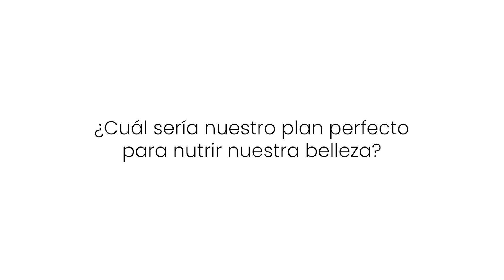ALIMENTA TU PIEL CON YOGA FACIAL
Hola chicas, en este video quiero hablarte de algunos alimentos que son ideales para ciertos tipos de piel y otros que no lo son tanto. Por ejemplo, aquí les dejo esta receta de crema de pepino como te comento en el video. Espero que te guste porque es muy nutritiva e ideal para cuidar tu piel.

Receta pepinos
Ingredientes
* 400 g de yogur natural entero
* 2 pepinos
* 1 manzana Granny Smith
* 1 cebolleta fresca no muy grande
* 3 cucharadas de aceite de oliva virgen extra
* ½ cucharada de vinagre de manzana
* Unas hojas de hierbabuena
* Una pizca de sal
* Una pizca de pimienta ―opcional―

Preparación
Disponible también:
* Para Cook Expert
* Para Thermomix
* Lava bien los pepinos, quítales los dos extremos y córtalos en trozos.
* Quita la primera capa de la cebolleta y córtala en 4 trozos. Pela la manzana, quítale la parte central y córtala en cuartos.
* Lava las hojas de hierbabuena.
* Pon los ingredientes, excepto la sal y la pimienta, en el vaso de una batidora y bátelos hasta que quede una textura fina.
* Añade la sal y la pimienta ―opcional― al gusto. Mezcla unos segundos de nuevo y prueba por si necesita rectificar. Sirve muy fría.

Te invito a que conozcas mi metodología de yoga facial en la escuela FACIAL YOGA PLAN

También en mi libro tienes muchos consejos de yoga facial y te explico por qué el yoga facial es tan efectivo hoy en día

¿Conectamos?